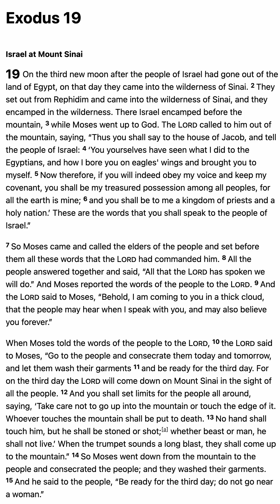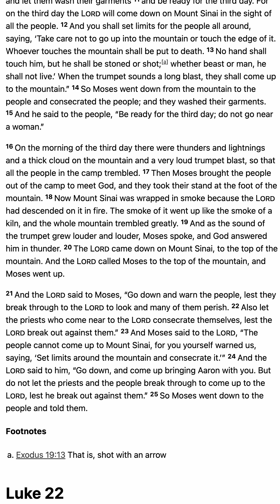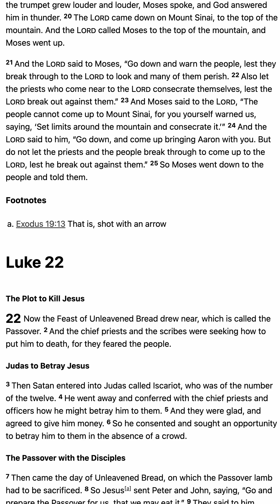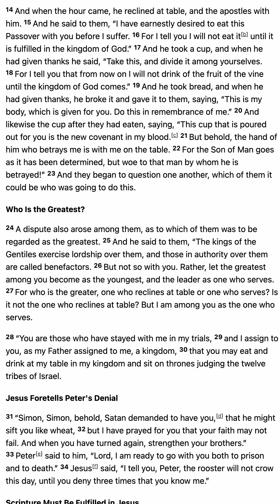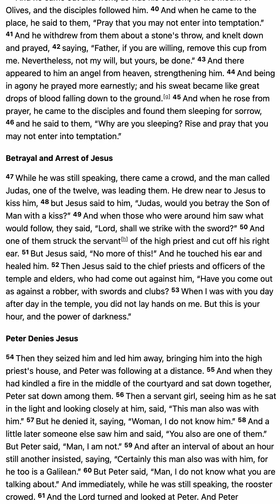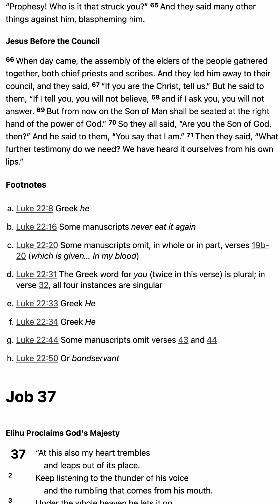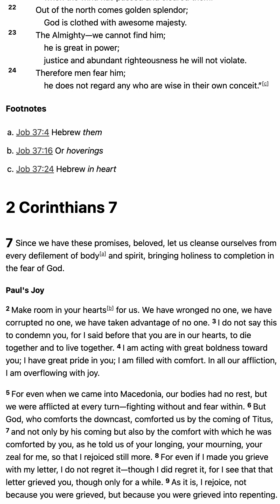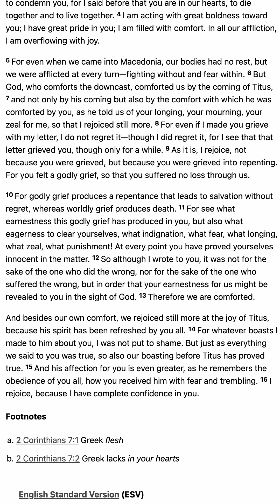M’CHEYNE BIBLE READING PLAN - March 8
1. Scripture Saves.

2. Scripture frees from Satan.

3. Scripture imparts grace and peace.

4. Scripture sanctifies.

“Sanctify them in the truth; your word is truth” (John 17:17).

5. Scripture gives joy.

6. Scripture protects us from destructive error.

7. Scripture is the hope of heaven.

8. Scripture will be resisted by some.

9. The right handling of Scripture is approved by God.

10. Scripture gives and sustains life.

5 Good Reasons to Use the Robert Murray M'Cheyne Bible Reading Plan in 2018 - Paul Carter

1. You get to read the New Testament twice
2. You get to read the Psalms twice
3. You get to see how the Bible fits together
4. You get to read at your own pace
5. You get to be part of a Bible-reading community